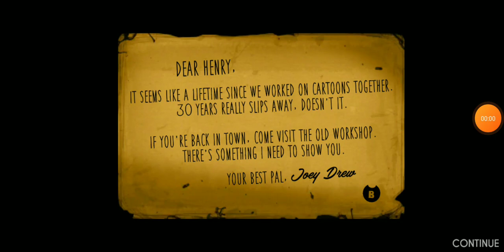bendy and the ink machine chapter 1 (part 1)